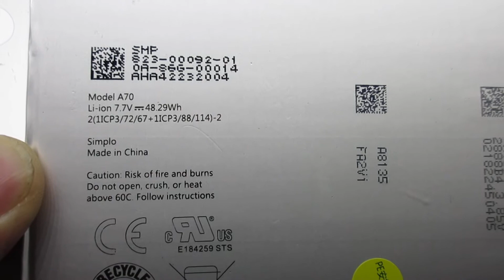Origina Microsoft A70 Surface Laptop A70 Computer batteries,Laptop Battery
Models Number:
Microsoft A70
Microsoft Surface Laptop A70